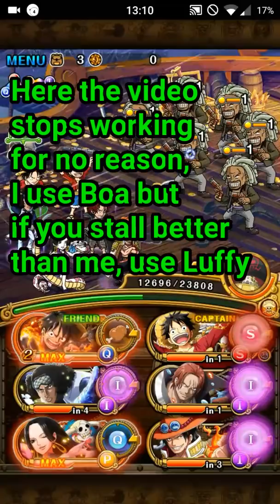[OPTC] Franky Raid Boss & Young Withebeard - F2P Team